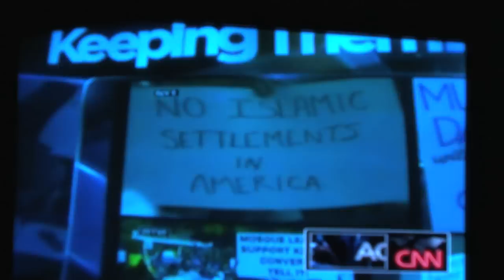ABAAYO/SISTER FUNDRAISING TRAILER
ABAAYO/SISTER (2012) - a short documentary to be released soon.